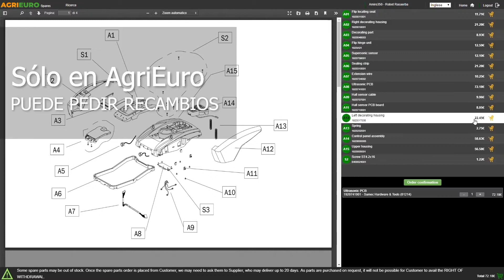Vídeo funcionamiento Biotrituradora eléctrica BOSCH AXT 25 TC con rodillo turbine-cut -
La biotrituradora eléctrica de jardín BOSCH AXT 25 TC es muy potente y silenciosa. Cuenta con un sistema de corte de rodillo Turbine-Cut que garantiza un triturado rápido sin peligro de atascamientos.

Diámetro de corte máximo de 45 mm y rendimiento de 230kg/h.

A pesar de su peso reducido con respecto a las demás biotrituradoras parecidas, BOSCH AXT 25 TC destaca por su elevado rendimiento de corte.

La tolva de carga se puede quitar para reducir la dimensión del 30%, por lo tanto este equipo, silencioso y potente, se puede almacenar en un espacio de 67 cm de alto.

Saco de recogida de 53 L.

Cable de alimentación no incluido.